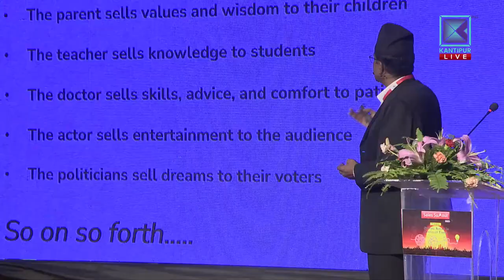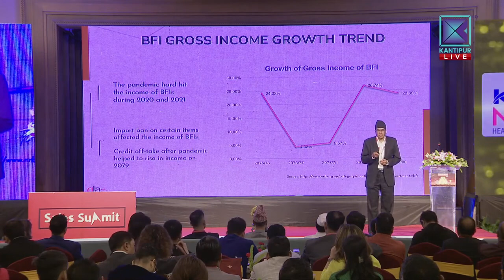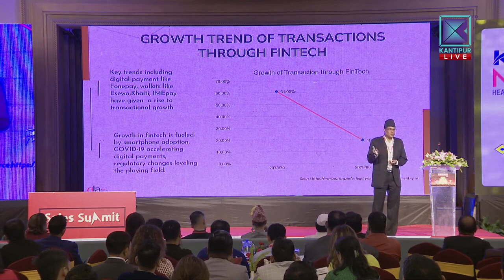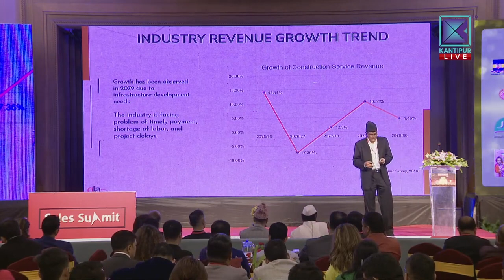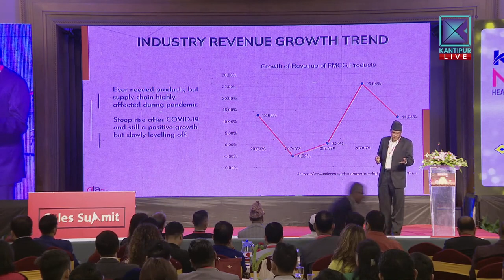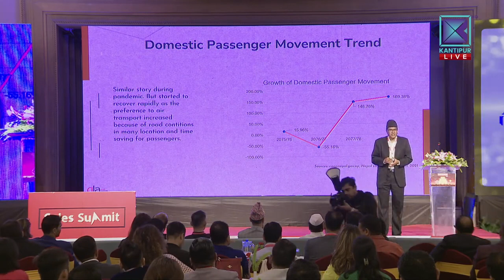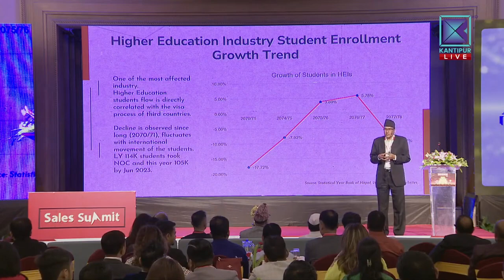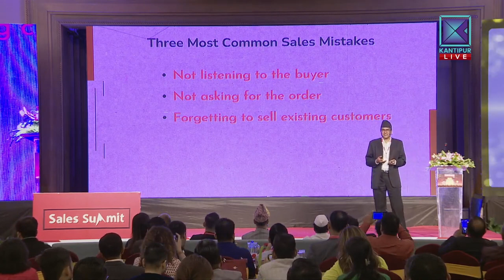Industry Sales Analysis Report by Dr. Kishore Dhungana, Academician || Sales Summit 2023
motivational video,
motivational speech,
motivational,
motivation,
study motivation,
morning motivation,
gym motivation,
motivation quoteshala,
motivational story for students,
motivational kahani,
motivational stories,
motivational speeches,
pw motivation,
exam motivation